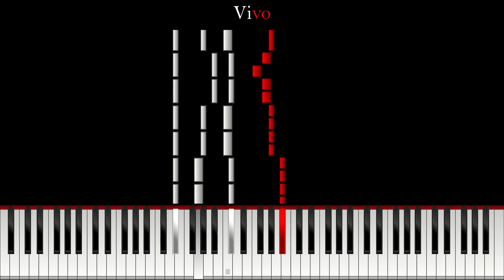Chopin - Gallop Marquis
Gallop Marquis is a short gallop piece made by Chopin in 1846.
This piece was composed for George Sand's two dogs, Marquis and Dib.
It is a lively piece in A-flat Major (4 flats).

Sorry that I haven't done a video in so long. I've been posting on my other accounts called @LoudanFromMr.Cornbread  and @TheRealLoudannIsHere  If you want to check those channels out, click on the names in the description. Hope you like the video.

Outro Piece: Franz Liszt - Hungarian Rhapsody No. 18 [Pizarro}
Visuals: Piano From Above
Editing Software: Hitfilm Express 2022